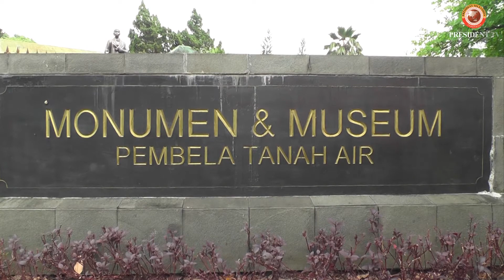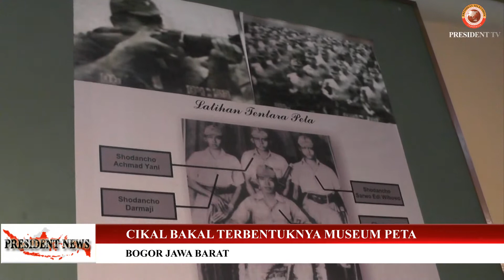PRESIDENT NEWS - MUSEUM PETA BOGOR JAWAB BARAT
Bogor - Terdapat Museum Peta yang memperkenalkan Sejarah dari terbentuknya Pasukan Perang Indonesia, Museum PETA, banyak hal untuk kita mengenal Sejarah Perjuangan Kemerdekaan RI pada masa itu, mari kita saksikan tanyangannya Hanya di President TV
"Mewujudkan Impian Indonesia"